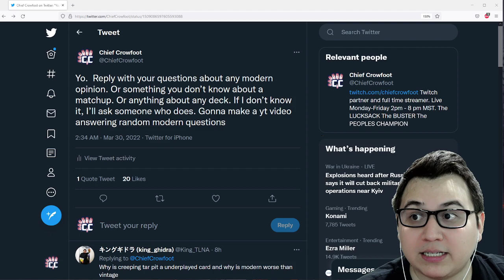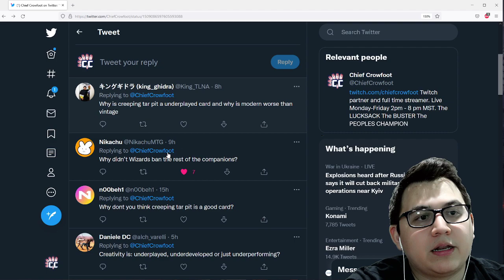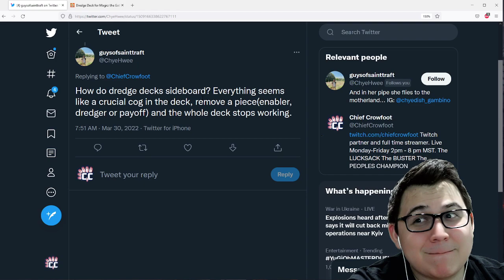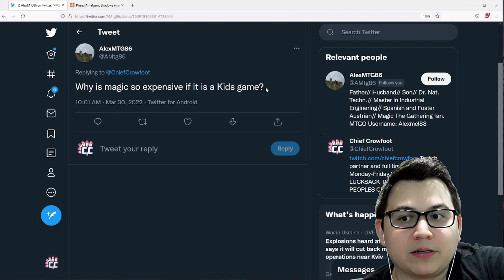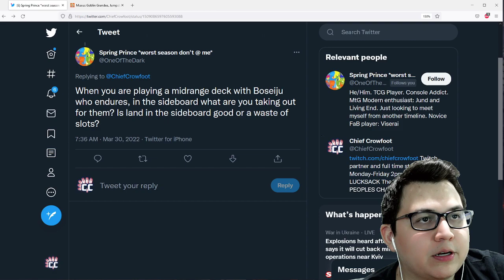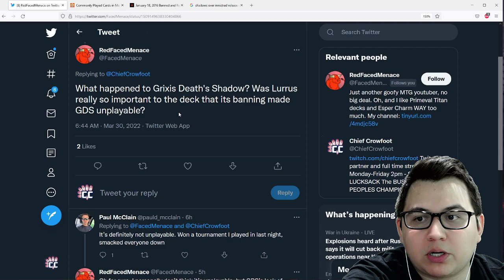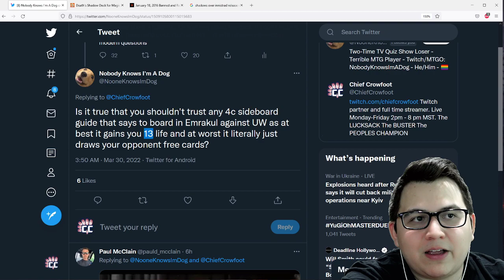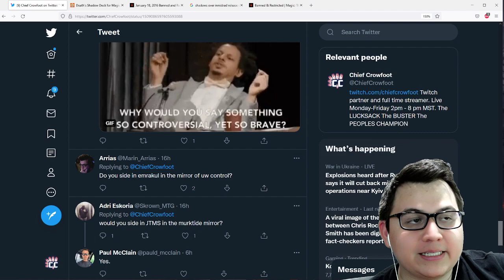I'm Asked Anything About Modern MTG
Streaming Monday-Friday 2 pm - 8 pm MST (mountain standard time) come watch me live